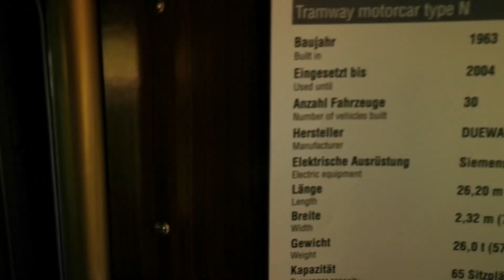150 Jahre Frankfurter Tram Bahn mitfahrt des N Wagens 4/5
Ein schöner N Wagen des Verkehrsmuseum Frankfurt, beim Jubiläum 150 Jahre Frankfurter Tram Bahn.